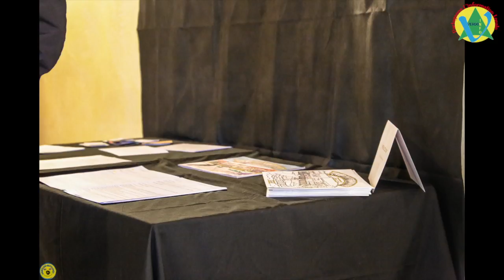Andrée Bélanger exposition à thorame Basse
Thorame Basse : "Perspectives brutes", "Questionner la Canadienne"

c’était le titre de la proposition de l’artiste, Andrée Bélanger qui nous montre  un savoir faire artistique et intellectuel pluridisciplinaire qui nous invite à la réflexion  . Elle nous oblige à réfléchir autrement  et à s’enrichir l'esprit pour mieux comprendre ce qu'elle nous propose au fil de ses expositions au quatre coins de notre secteur , mais aussi à Toulouse , Paris ... (informations complémentaires  sur son espace de communication) . Dans quelques mois (mai) ce sera  le retour   vers le Canada sur les rives du fleuve St Laurent pour une résidence d’artiste avec une homonyme : oui, il y aura alors deux Andrée Bélanger !

La proposition d’échange filmé est pour ce travail sur l'immigration au Canada  pour le 150ème anniversaire de la confédération Canadienne . Ce film expérimental va permettre de saisir  la perception de chaque participant  , de privilégier  les échanges , les réflexions sur de multiples sujets et   toute la richesse qu’apportent les échanges et le partage multiculturel entre personnes de dynamiques positives. Il faudra ensuite que la réalisatrice  fasse le tri de toutes ces captations pour trouver le fil rouge pour la création filmographique  de qualité, un vaste programme .